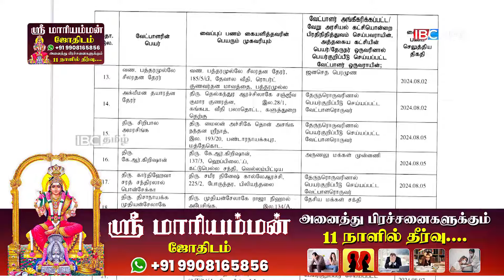SL தேர்தல் பனிப்போர்!!களத்தில் யார்? யார்? இன்று இறுதி!!சஜித் பேச்சு அழைப்பு!!